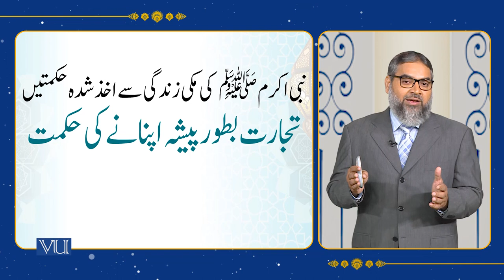Lessons & Outcomes Derived from Sirah of the Holy Prophet (PBUH) | Islamic Studies | ISL202_Topic086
Topic086 - Sirah of the Holy Prophet (PBUH) - (4),
Lessons and Outcomes Derived from the Sirah of the Holy Prophet (PBUH),